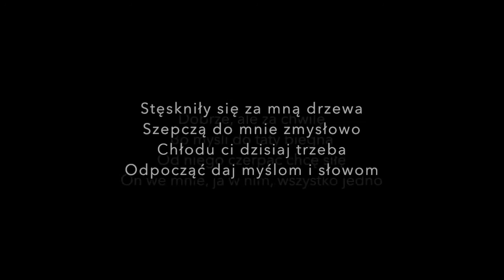To ja, Wasz Zbieg! Odc.23 Dla taty